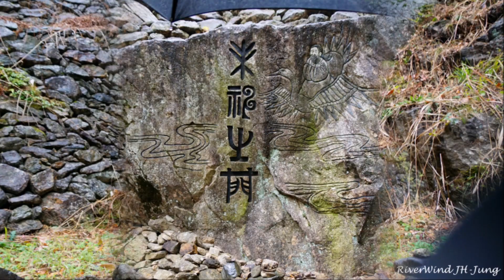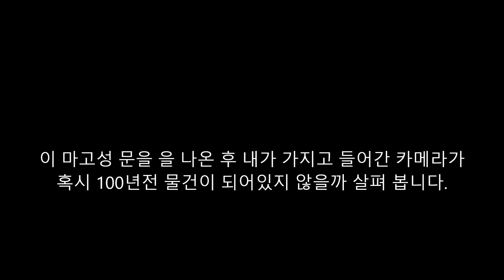천하명지 마고성 순례길에서 .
판타지로 가는 마고시대로의 시간여행.
마고성 순례길에서  담은 사진입니다.
배경움악은 베토벤의 운명입니다.
천하명지 지리산의 가을 마고성에서 마고시대로의 판타지 시간여행으로 힐링하며 담은 사진입니다.